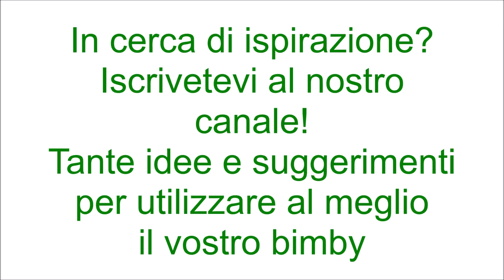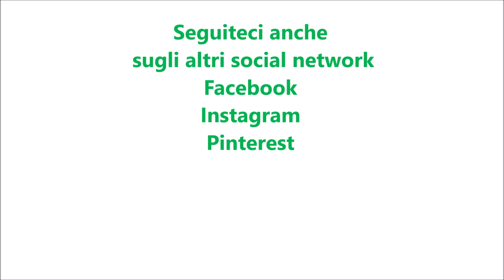Torta salata con patate e brie per bimby TM6 TM5 TM31 TM21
Ingredienti:
1 rotolo di pasta brisée
500 g di acqua
1 cucchiaino di sale
500 g di patate tagliate a cubetti
200 g di brie senza crosta e tagliato a pezzetti
200 g di panna da cucina
1 uovo
40 g di parmigiano grattugiato
un mazzetto di prezzemolo